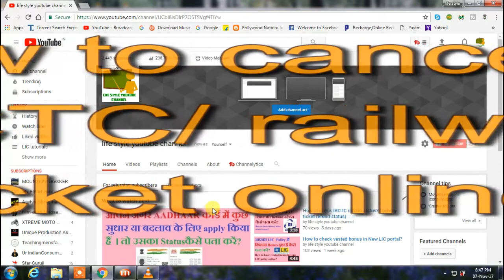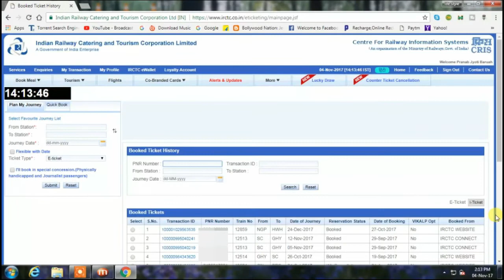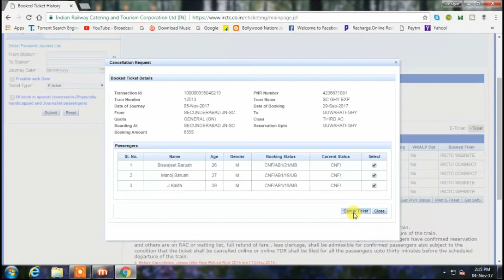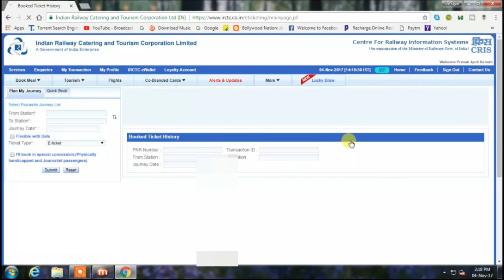How to cancel IRCTC e-ticket online?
Hi, friends in this video I will show you how to cancel IRCTC e-ticket online? If you have booked a railway ticket through IRCTC website and if you have need to cancel the ticket . Then you have to proceed some simple steps. 'To cancel irctc e ticket online follow the following simple steps...
1. go to irctc website and login with your irctc id and password.
2. then you have seen on the screen the option 'Booked ticket history'. Click on it.
3. It redirect you to a age where you will find the list of recent booked ticket.
4. Select your ticket which you want to cancel from the list and click on 'cancel ticket' option just bellow of the list.
5. the details of the ticket will be appeared and select here the name of the passenger(s) name for which you want to cancel the ticket.
6. then click on 'cancel ticket'
7. A dialog box will appear 'do you want to process the cancel request'? click on 'ok'.
8. Now you see the ticket cancel confirmation.